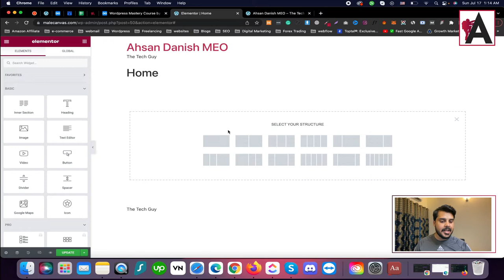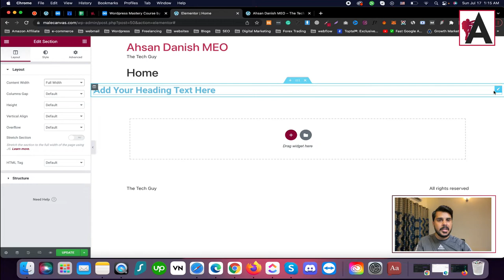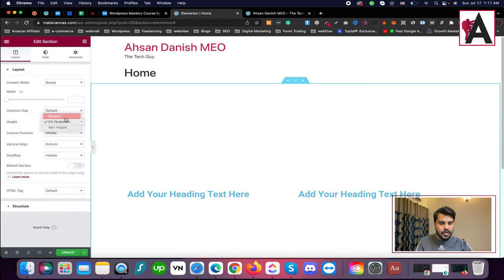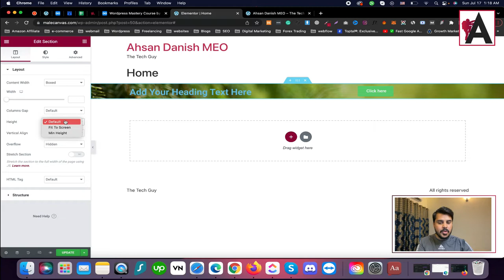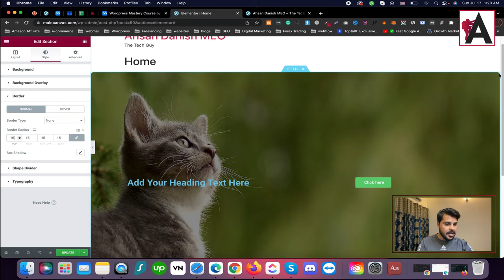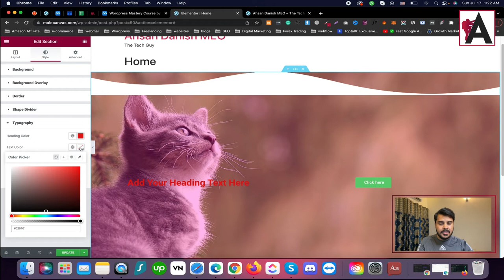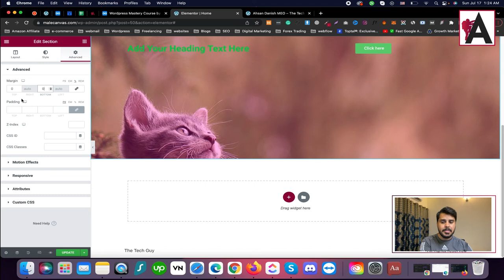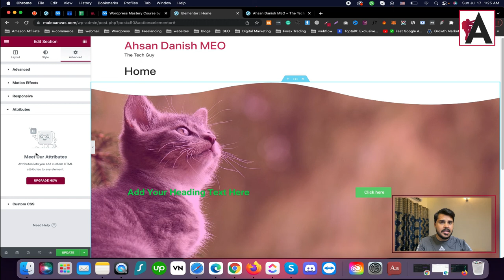Elementor Row, Layout ,Style, Advance | WordPress Complete Course for Beginners to Advance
Dive into Elementor's row options, layout settings, styling features, and advanced functionalities in our comprehensive WordPress Complete Course for Beginners to Advance! This tutorial offers detailed instruction on leveraging Elementor's versatile row settings to create dynamic layouts for your website. Learn how to customize row structures, apply stylish designs, and utilize advanced features to enhance the visual appeal and functionality of your webpages. Whether you're new to web design or seeking to elevate your skills, this course provides the tools and knowledge to master Elementor's row capabilities and create stunning websites with ease.

🟠 💬 𝗙𝗼𝗹𝗹𝗼𝘄 & 𝗖𝗵𝗮𝘁 𝘄𝗶𝘁𝗵 𝗺𝗲 :
_____________/𝗦𝘂𝗽𝗲𝗿 𝗟𝗶𝗻𝗸\_______________